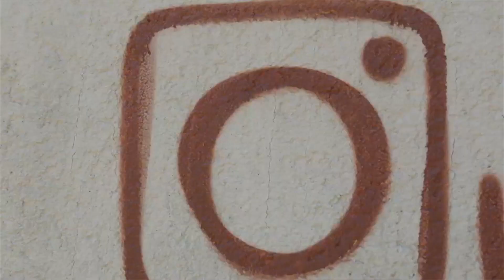SBTV - SB INFO - BROĐANI ORGANIZATORI VUKOVART-A - 13.04.2021.